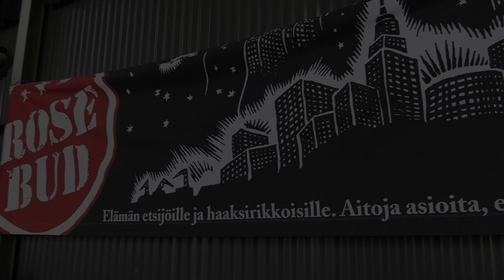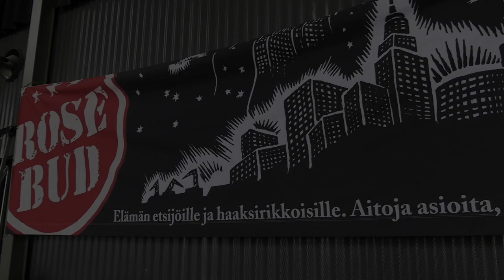Poke -julkaisu: Puut ovat täynnä lapsia. Runoilija Toni Lahtinen & kuvataiteilija Lotta Nevanperä.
Poke -julkaisu: Puut ovat täynnä lapsia. Runoilija Toni Lahtinen & kuvataiteilija Lotta Nevanperä. Haastattelija Antti Nylen, kustantaja. HS.